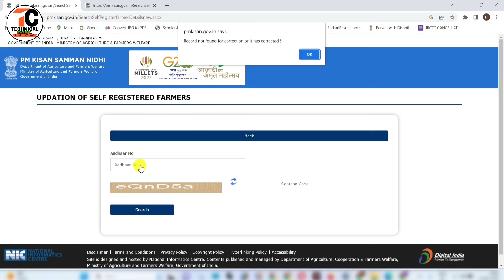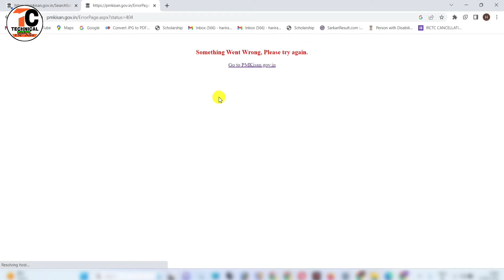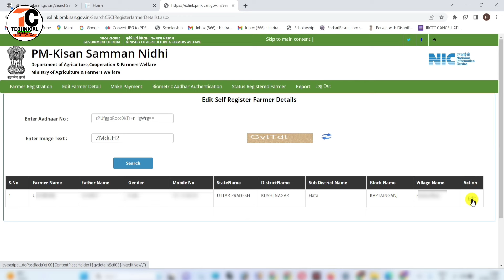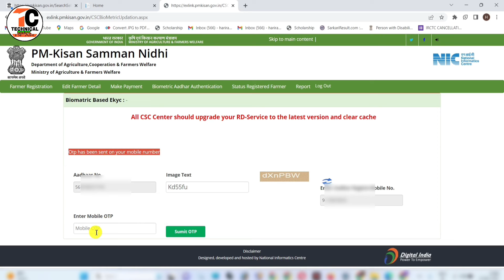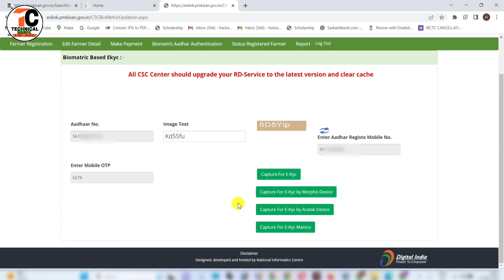pm kisan record not found for correction or it has corrected problem solve||Pm kisan correction kare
Dosto Is Video me Maine Aapko ye bataya hai ki aap pm kisan yojana me correction kaise kar sakte hain.
pasand aayega.
Thank you so much .

Your queries
pm kisan record not found for correction or it has corrected problem solve
Pm kisan correction kare
Pm kisan online correction kaise kare
pm kisan, pm kisan yojana online correction
pm kisan samman nidhi yojana online sudhar kaise kare
pm kisan correction is pending at state
pm kisan me ekyc kaise kre
pm kisan yojana me mobile se ekyc kaise kre
pm kisan me aadhar seeding
pm kisan me reject list
Document Not Upload